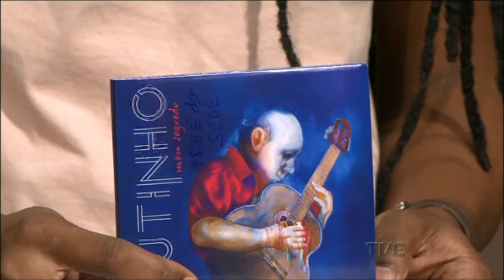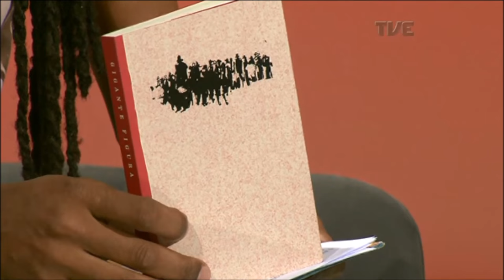Estação Cultura | TVE - Multipalco e Mutinho - 05/04/18